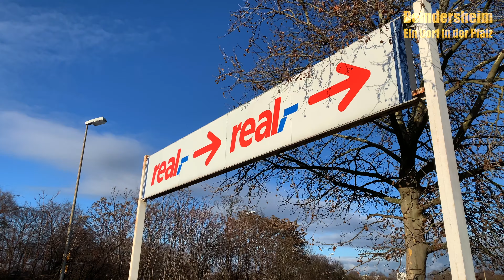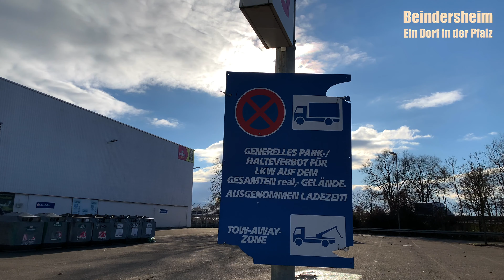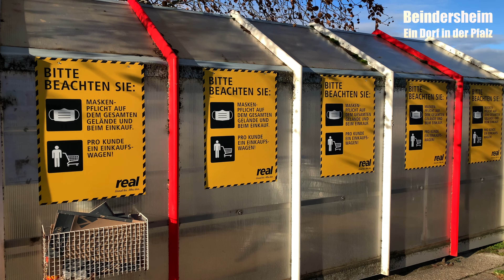Der Real Markt in Frankenthal schließt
Im Januar 2021 wird der Real Markt in Studernheim, mitten in der Corona Pandemie, geschlossen.